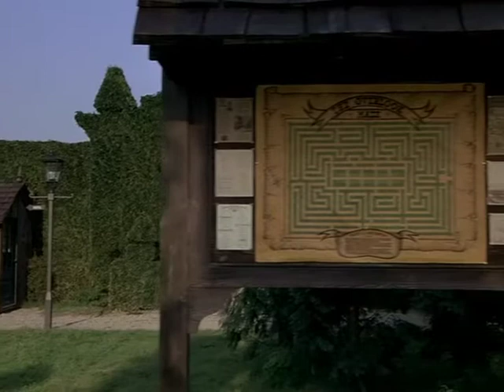Put the Cows in the Barn (2010)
FASTWURMS project Put The Cows in the Barn (2010), is a sample based remix of Kubrick's art horror classic, The Shining (1980).

New meanings emerge, and the hidden poetics of minor characters and occult plotlines are revealed in semiotic, rhizomatic rhythms and glitch hop aesthetics.